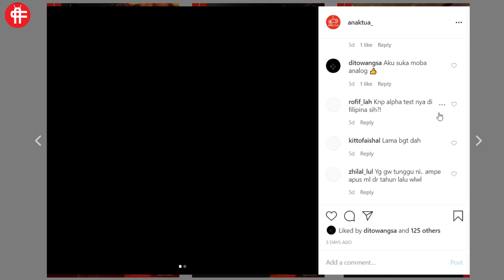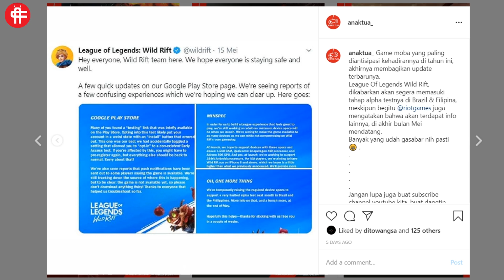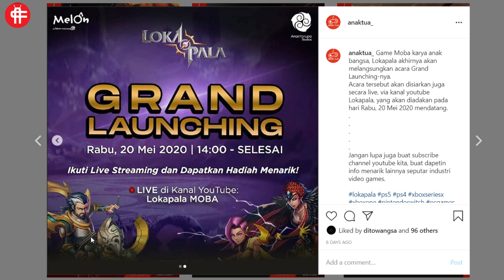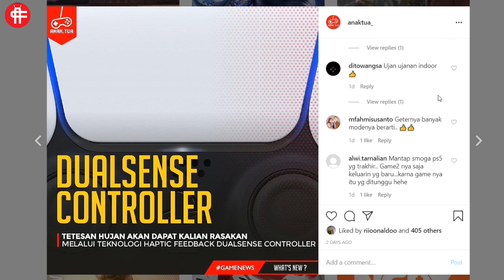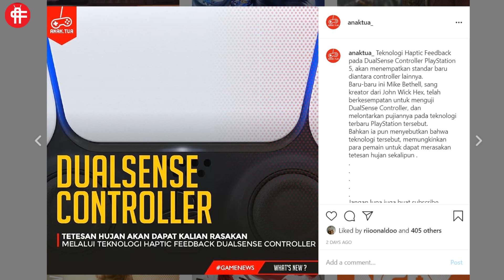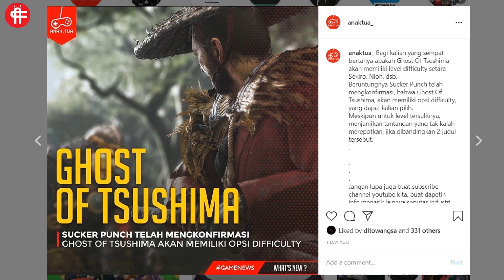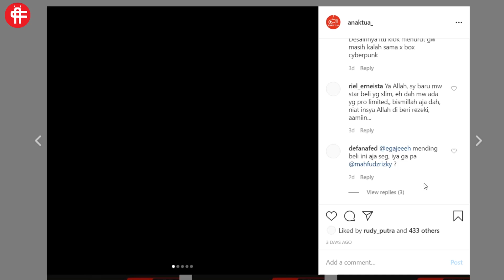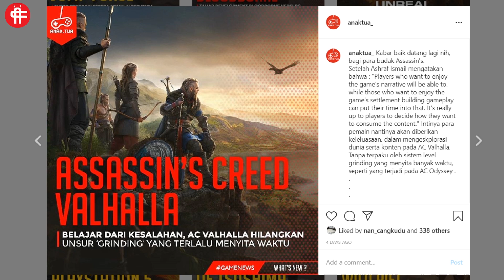Ghost of Tsushima Game untuk Semua Orang ? Wild Rift MOBA Mobile Terbaik versinya si ANAKTUA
Taqabbalallahu minna waminkum

Mohon Maaf Lahir dan Bathin yahh kalian semuaaa :D